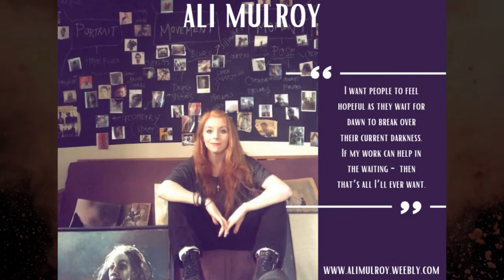Psalm 51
*Free to use and share* Psalm 51 created as part of the Faith In Arts FIA Psalms Series.
Voice: Katy Partridge

Ali studied illustration at the University of Westminster. Her main artistic inspiration is the use of Light. She is also inspired by cinematic work and the way directors capture people in moments through the use of composition and light. Ali has belonged to the Society of women artists since 2007. She is also represented by Gallery Different in London.

Artist statement:
The main ideas in my works focus around the theme of vulnerability and fragile bravery. Strength in weakness is the theme that continually engages me. I find the vital elements of hope and humanity at work in this tension deeply inspiring.
This is why I use so much dark and light - to show this tension. I also have been using a lot of drips and blurs - to depict a fragility and movement, almost a slight disintegration - to describe often how we feel in those darker moments before the light hits us. I do what you do because in many ways I want to tell my own story of vulnerability and bravery. I guess in all my pieces that theme is there and is autobiographical. The self portrait in the darkness of a good example of the intimacy of sorrow Yet The flicks of white convey a narrative of hope. I hope in many ways  that people can take it as their own narrative- they can apply it to themselves and maybe feel that life is a little kinder and lighter than they currently feel it is.

I want people to feel hopeful as they wait for dawn to break over their current darkness. If my work can help in the waiting - then that’s all I’ll ever want.